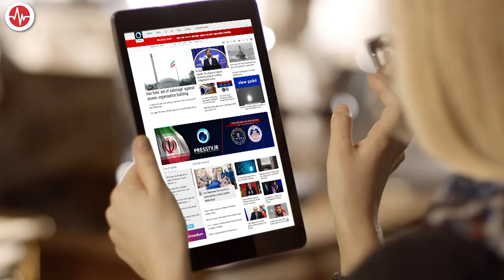FACT CHECK: Iran Touts ‘Sound’ Elections, But Rigged Is More Like It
On June 16, two days ahead of Iran’s presidential election, the Iranian state media outlet Press TV published an article quoting Iranian Supreme Leader Ayatollah Khamenei.

“Leader of the Islamic Revolution Ayatollah Seyyed Ali Khamenei has delivered an address to the nation two days before polls open in Iran’s 13th presidential election, calling the forthcoming vote ‘decisive,’” the article stated.

The article detailed Khamenei’s complaints about how “American and English media” were covering the election and accused the foreign press of trying to “drive a wedge between the Iranian people and establishment by trying to discourage people from participating in the presidential election.”

It stated: “Ayatollah Khamenei said elections in the Islamic Republic have always been sound and said the fact that presidents of sometimes divergent political viewpoints have been elected in the past has been proof.”

That is misleading.

In Iran’s system of government, the elected president is not the head of state. That role is filled by the Supreme Leader, in this case Ayatollah Khamenei, who has held the position since 1989. The Supreme Leader is chosen by the Assembly of Experts, a group of Islamic scholars.